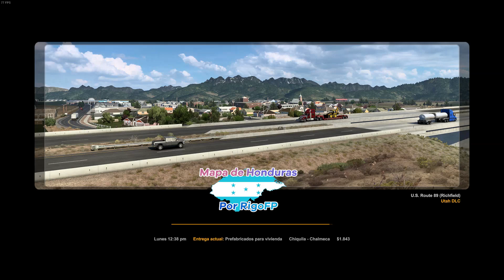MAPA HONDURAS EP 3